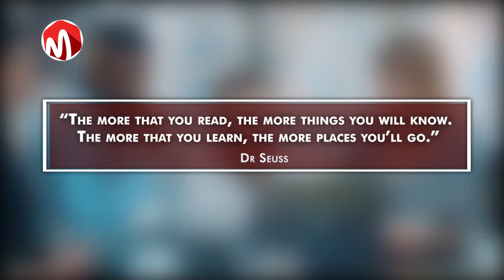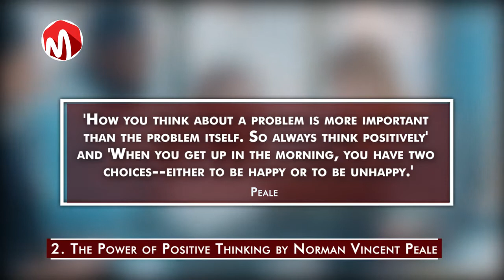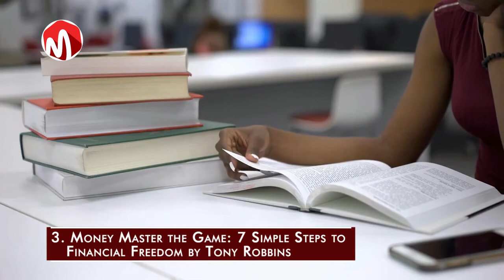9 Books Everyone should Read